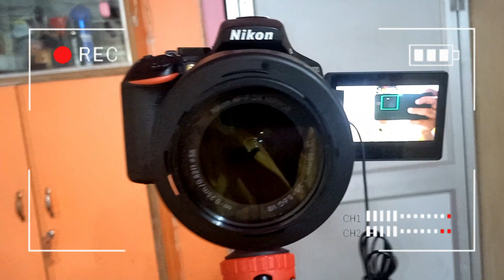Best gorillapod tripod for dslr vlogging | under 399 | unboxing full Review | odia mobile vlogging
Best gorillapod tripod for dslr vlogging || under 399 Amazon || unboxing full Review
ମୋ name ସୁଶାନ୍ତ କୁମାର ମୁଁ ଭଞ୍ଜନଗର ରେ ରୁହେ video କେମିତି ଲାଗିଲା କହିବେ ଆଉ ସପୋଟ କରିବେ ଟିକେ ଧନ୍ୟବାଦ ସାଙ୍ଗ ମାନେ ।।